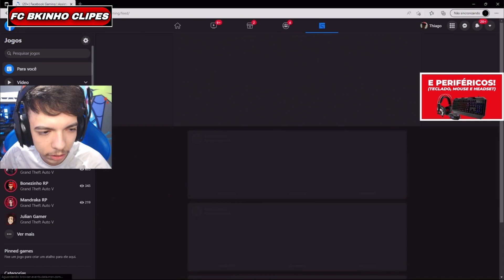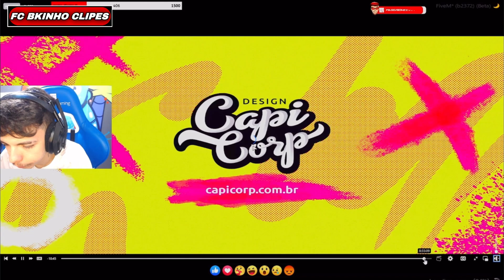TURQUIA AMASSANDO NA JOALHERIA | FC BKINHO CLIPES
LIVE TODOS OS DIA DO BK 👇👇👇👇🔔